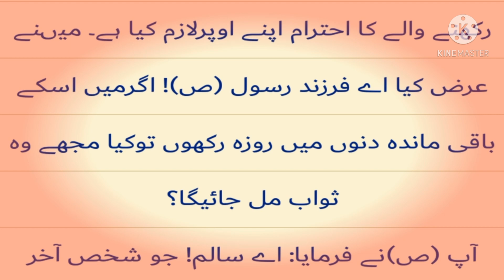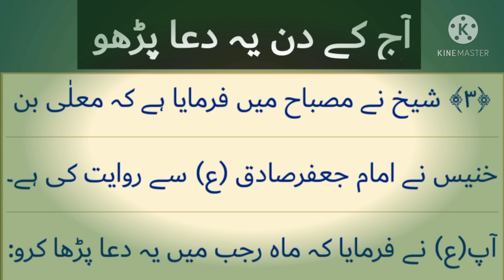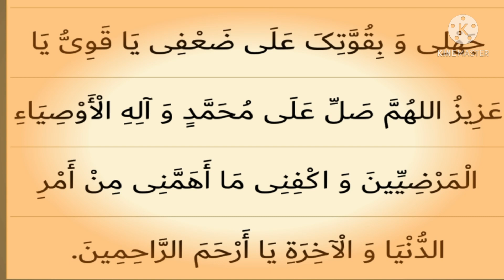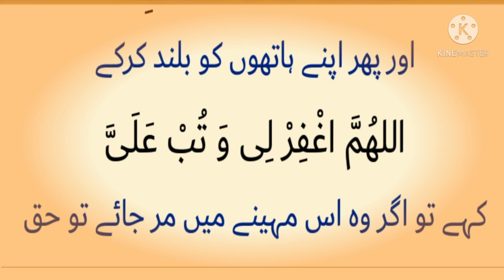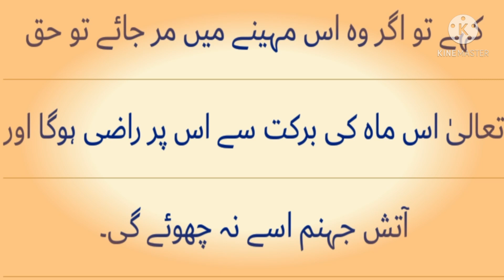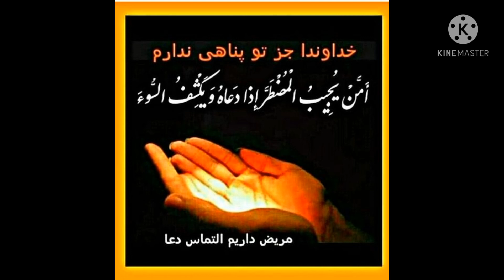18 rajab 2021, 18 rajab ka wazifa , amaal e rajab , rajab ka roza ,1 beautiful thing on 18 rajab ,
18 rajab 2021 rajab ka khas wazifa , rajab ke maheni me roza rake ka sawab or fazelat ahades ke roshne m or aj ke den ka khas ammal jo ap ko duni a or akherat m kamyab kar denge